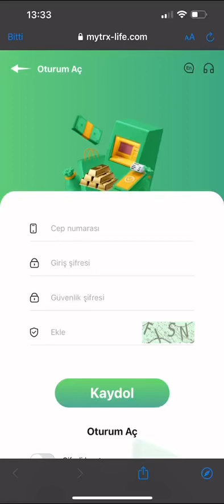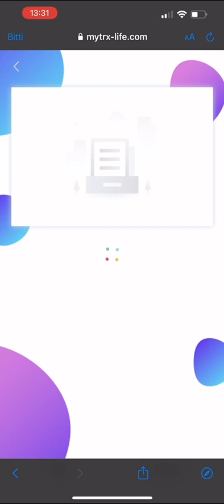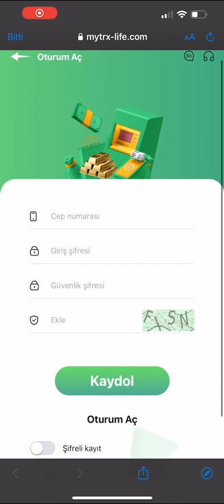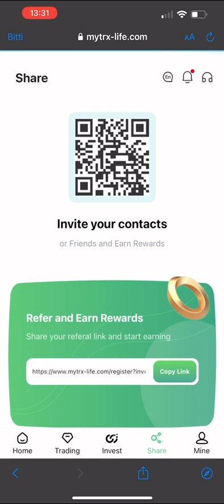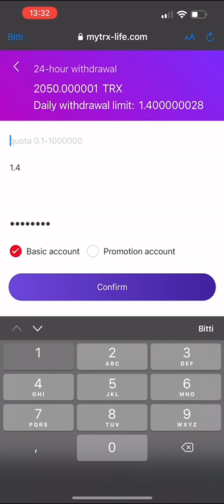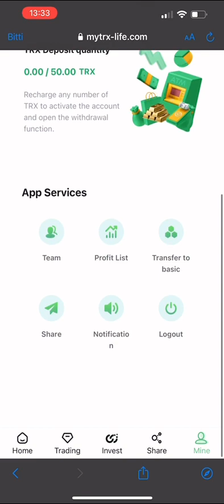Best wave field (TRX) mining in 2022 | Free mining bonus 2000 TRX = daily income of US$ 120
TRON is the three major blockchain ecosystems jointly developed by global blockchain developers and developers, following the concept of "centralized network and decentralized network" is the largest mining pool for tron. Join us and develop together

1. Basic wallet, you need to invest in renting our mining machine to obtain mining income. The income of the basic wallet needs to be withdrawn every day. No withdrawal, no accumulation (24 hours for each withdrawal) Basic wallet investment income ratio

-Cumulative deposit 5-49,999TRX daily minimum profit 2.8%

-Cumulative deposit 50,000-200,000 TRX daily minimum profit 3.3%

-Cumulative deposit 200,000-500,000TRX daily minimum profit 4.3%

-The cumulative deposit exceeds 500,000TRX and the daily minimum profit is 5.3%

The daily minimum withdrawal amount is 2.8% of the funds

The maximum daily withdrawal is 5.3% of the theme

2.Promote wallets.

In the Promotional Wallet, you can choose the term that suits your investment. Different mining incomes are generated in different periods.

The cycle is 3 day, the income ratio is 2%, and the investment quota is 100TRX-10000TRX

The cycle is 15days, the income ratio is 3%, and the investment quota is 1000TRX-100000TRX

The cycle is 30 days, the income ratio is 5%, and the investment limit is 20000TRX-2000000TRX

The cycle is 60 days, the income ratio is 6%, and the investment limit is 50000TRX-5000000TRX

The cycle is 90 days, the income ratio is 7%, and the investment limit is 80000TRX-8000000TRX

The cycle is 180 days, the income ratio is 8%, and the investment limit is 100000TRX-10000000TRX

Daily interest repayment, principal repayment at maturity, one-time withdrawal at the end of the cycle
Promotion wallet is to share your invitation link with friends and relatives or forward YouTube, Tik Tok, Twitter, Telegram group, Facebook, Instagram and other social media, and invite users to invest to earn promotion income. The more invites, the more you earn. One-time withdrawal of promotional wallet balance, up to 19% of the three-tier deposit ratio

Invitation registration bonus:
Level 1 user reward 30TRX
Level 2 user reward 20TRX
 Level 3 user reward 10TRX

Invitation Recharge Rewards:
Level 1 user reward 10%
Level 2 user reward 6%
Level 3 user reward 3%